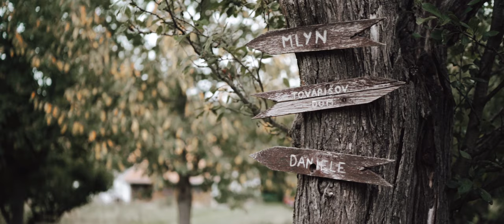Martinka & Lacko | Svadobné video